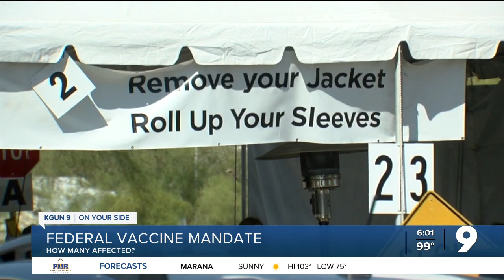How many will the Federal Vax mandate cover?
In AZ more people work at businesses not under the order